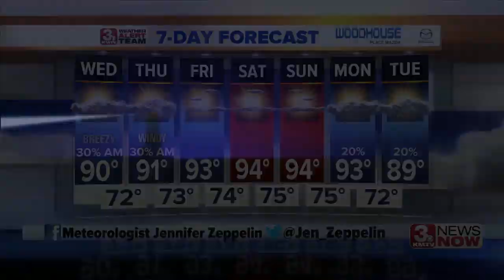3 News Now Latest Headlines | June 25, 10pm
3 News Now Latest Headlines | June 25, 10pm